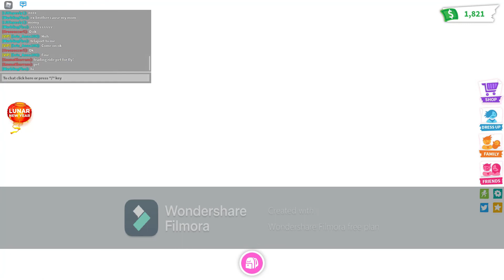Milly playz fashion famous